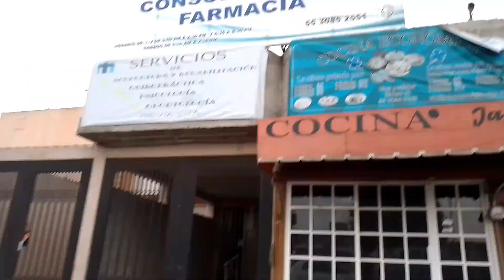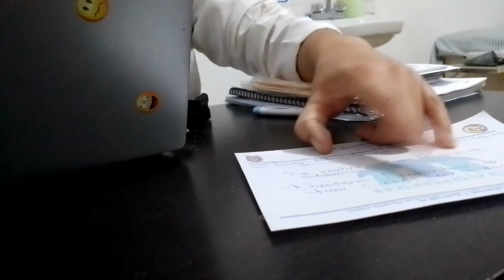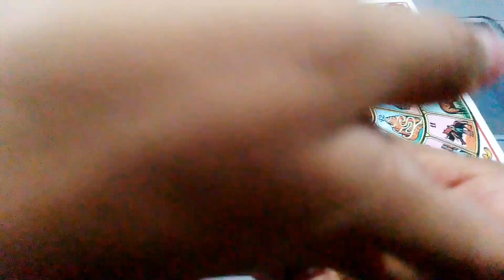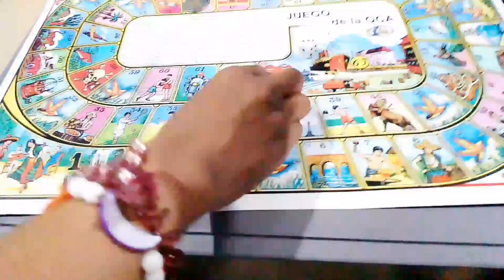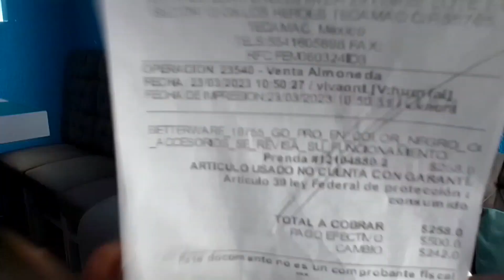🚨ESTO PASO! Se estaba ENCARNANDO😭| Diddis Aviles 🏡momlife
Hola Hola
queria compartirles lo que pasa en mi vida y en está ocasión como ya lo vieron me retire el implante 🙃
Y creeanme que estoy feliz me siento diferente al ya no tener tanta hormona en mi cuerpo.
espero que se queden hasta el final y nos vemos en el siguiente video
ADIOS 🙋🏽‍♀️